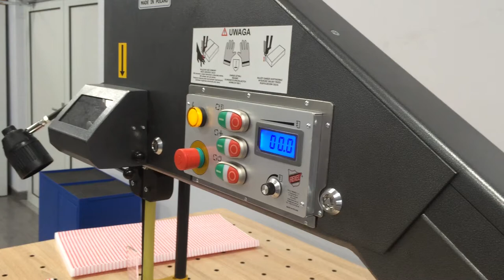Band knife machine REXEL R750 - filter cutting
Band knife machines R1000/R750 are versatile tools for cutting medium-sized stacks of material.

Key features:

- The band knife machine is a powerful and versatile tool for cutting fabric, leather, cardboard, upholstery foam, rubber or paper.
- Any band knife can be used with this device (straight, convex, concave or toothed).
- Smooth or airflow-equipped tabletops.
- Each machine is equipped with a knife sharpener and a dust-collecting tray covered with transparent casing.
- A solid construction made of powder-coated steel.
- An liftable telescopic cover allows for a quick adjustment of the cutting height with a push of a button.
- All machines are equipped with a mechanical band catcher and the panels are protected with end switchers.
- (Optional) vacuum system for removing dust and material pieces during cutting.
- (Optional) adjustable manual positioner (side stop) with a scale for cutting stacked pieces of material
(R1250, R1150, R1000 and R750 only).

REXEL band knife machine safety features:

1. Immediate band knife stop (less than 1 second) in case of emergency:
• when one of E-STOP buttons is pressed;
• when the cutting band is broken;
• when any of the covers are opened.
2. For safety reasons, it is not possible to start the machine after emergency situations unless the operator resets the machine.
3. The machine is protected using special safety relays made by Omron.
4. Special tongue operated door switches made by Omron prevent the machine from starting to work when any of the covers are opened (the possibility of interference with the switch by the operator or service team is almost zero).
5. Safe cutting band replacement due to the motor being locked both mechanically and electrically.
6. The motor is stopped by two means:
• with mechanical break;
• with electric current via inverter.
7. Special patented telescopic band knife cover.

Specifications:

Model:    R750
Tabletop dimensions:    1500 x 1500 mm (59.05" x 59.05")
Overall dimensions (LxWxH):    1900 x 1500 x 1700 mm (74.8" x 59.05" x 66.95")
Cutting height:    230 mm (9")
Band length:    3800 mm (149.6")
Arm length:    750 mm (29.55")
Knife speed:    0-18 m/s (59 ft/s)
Guide wheels quantity:    3
Voltage (optional 230 V / 50 Hz):    400 V / 50 Hz
Motor Power (optional 2,2 kW):    1.5 kW
Inverter for speed variation:    Yes
Tabletop with air-cushion or smooth:    Yes
Sharpening device:    Yes
Operating light:    Yes, LED lights
Mechanical bandknife catcher:    Yes
Vacuum system (optional):    Yes
Touchscreen control panel:    No
Control panel with buttons:    Yes
Castors for easier installation:    Yes
Measuring stop PR-3 (optional):    Yes